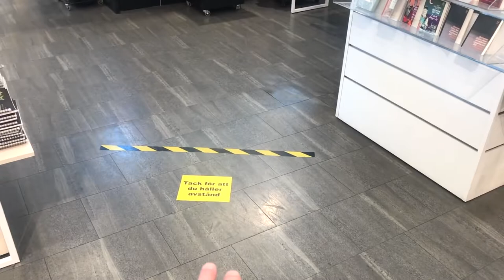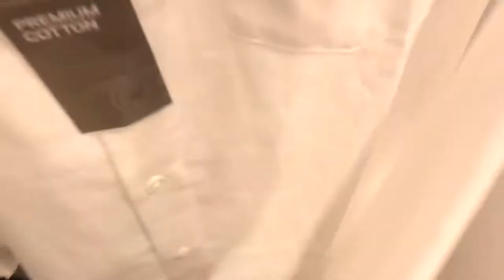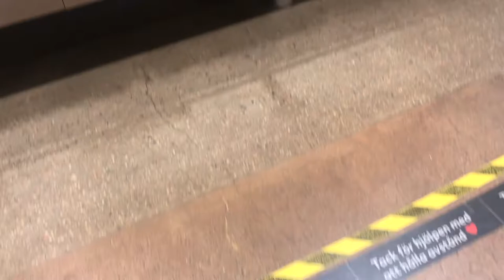Shopping In Sweden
August 26, Sweden